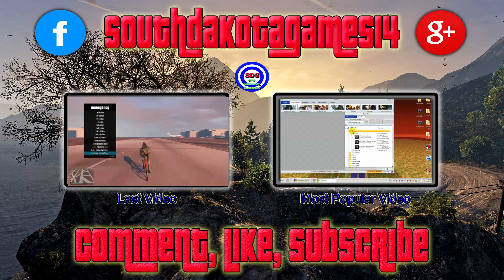Call Of Duty Black Ops lll - Free For All With Shotgun Only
Friends Channels
PMC John:

** Note

►Windows 8.1
►MSI 970A-G43 Motherboard
►AMD FX(tm)-8350 Eight-Core Processor
► Corsair vengeance Pro DDR3 16GB
►NVDIA GeForce GTX 970
► WD Blue 1TB Hard Drive
►Corsair CX750M Power Supply